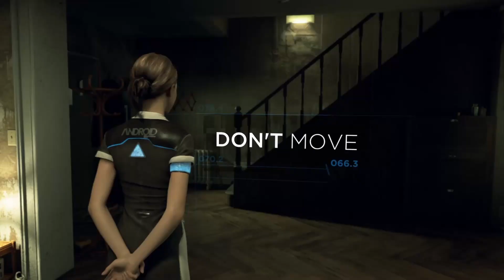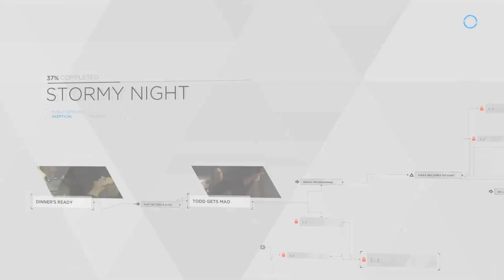Kara dies trying to save Alice | Unique Variation | Detroit Become Human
Kara fails to save Alice from Todd